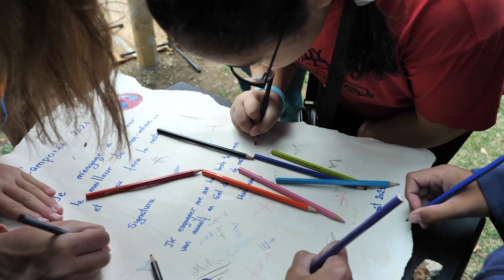Camporée 2021 - Jour 5 plénière